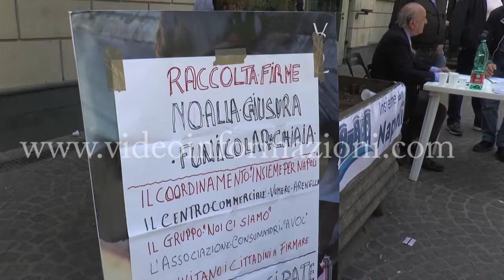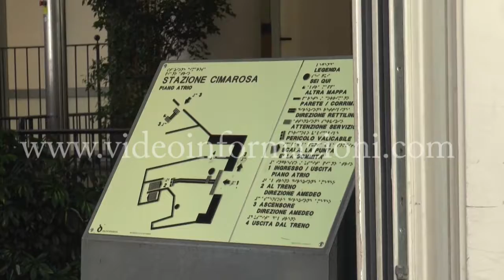No alla chiusura della funicolare di Chiaia, al via la raccolta firme